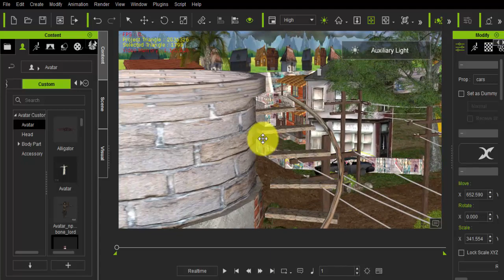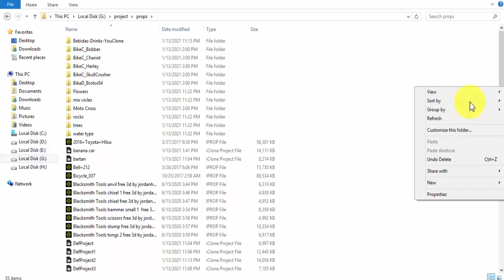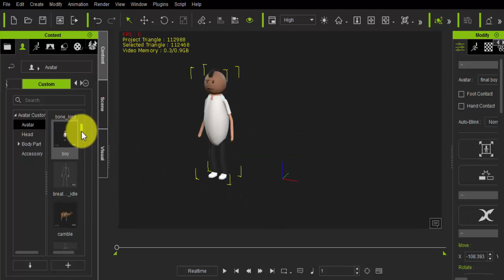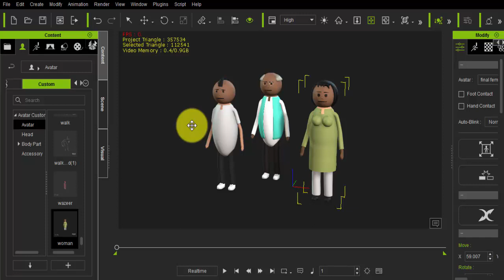graphic art and animation gives you all courses and character for i clone 7 in discount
graphic art and animation gives you all courses and character for i clone 7 in discount.in this video i will give you great advantage for all my subscriber and other viewer. the advantage is graphic art and animation gives you all courses and character for i clone 7 in discount 14 January to 19 January. this discount is every one.